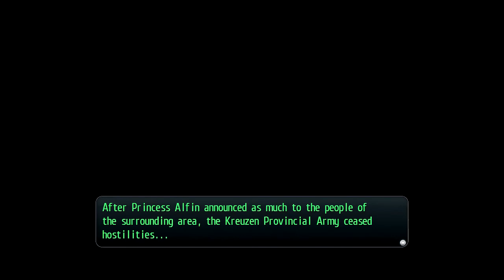The Legend of Heroes: Trails of Cold Steel II Walkthrough Part 78 Duke Albarea's Arrestation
Fighting Duvalie and Sleipnir x 2

Sleipnir has god DEF has AoE Attacks, it's fire AoE Craft is Magic IIRC but the parameter taken for Dodging is the same as Physical,
Duvalie Can Burn, Seal, Freeze, AT Delay IIRC, the only craft I blocked with Adamantine Shield is undodegable she has an S-Craft in this fight and she will use it near 50% HP or less

Hope it'll be useful ^_^

Difficulty : Nightmare
1st Playthrough